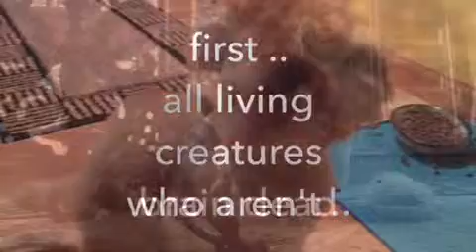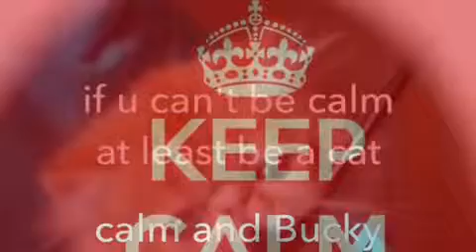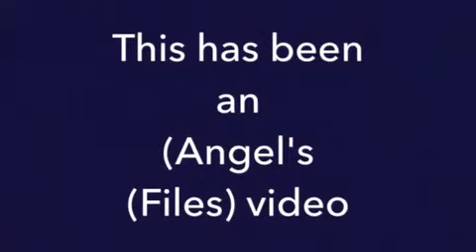Bucky starring (in) "Teach Me How To Bucky" (Angel's (Files) video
Starring Bucky The Cat, Story inspired by Lance Hendrickson, written (And) Directed (by) Summer